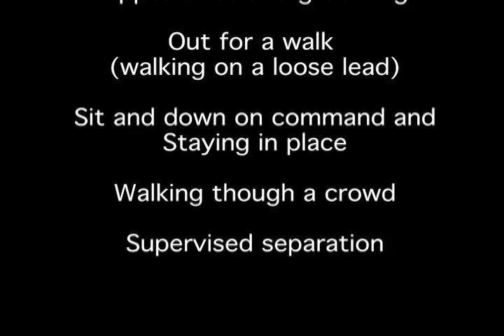Bad Dog A Love Story